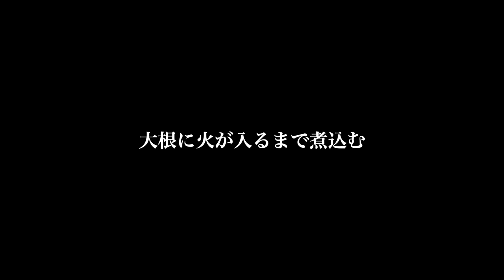【料理】変わった鍋なのか？キムチチーズ鍋！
■デビューシングル【失敗論】
■ファンクラブ【ピースオブケイク応援団】
■ピースオブケイクオリジナルLINEスタンプ販売中

今回のお題は【鍋】！リクエストのあった変わった鍋にあさチャン困惑。しかし、さすがちゃんこ長というところを見せたあさチャン自慢の鍋を紹介。是非チェックしてみてください！

↓↓↓キムチチーズ鍋(４〜５人前)／レシピ↓↓↓
■ 豚バラ　　　　　　　　　　   　400g
■ 大根　　　　　　　　　　　　　１本
■ ニラ　　　　　　　　　　　　　１束
■ 牛乳　　　　　　　　　　     　100cc
■ 生クリーム　　　　　　　     　100cc
■ チーズ　　　　　　　　　　   　300g
■ キムチの素　　　　　　　　大さじ４
■ 麺つゆ　　　　　　　　　　大さじ３
■ ガラだし　　　　　　　　　大さじ２
■ 水　　　　　　　　　　　     　600cc
■ 塩胡椒　　　　　　　　　　　　適量
■ 粗挽き胡椒　　　　　　　　　　適量

※それ以外の曜日は様々なコンテンツを配信！基本19時予定ですが、仕事など諸事情により遅くなることもありますので、ご了承ください。

AudioTechnica AT9912
ZOOM Q2N-4K
Manfrotto MTPIXIEVO-BK
Fotopro DIGI-8300

―PIXTA
―いらすとや